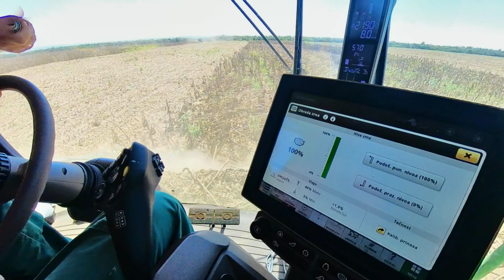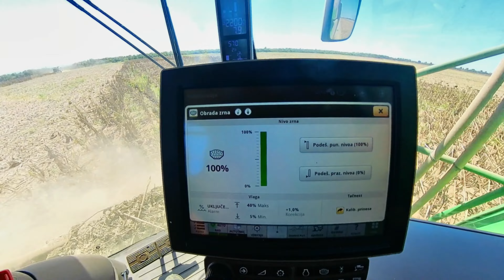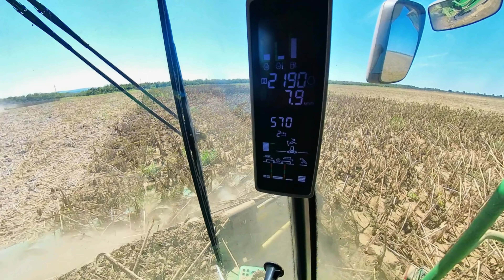TUGA - ČEME - JAD ! Šta je ostalo od suncukreta posle oluje 2023 !?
TUGA, ČEMER, JAD. Šta je ostalo od suncukreta posle oluje 2023 !?

U ovom videu vam prikazujemo šta je ostalo od suncukreta posle oluje, suncukret je iskidan i polegnut, al ipak je bilo prinosa.
Za žetvu je korišććen kombajn John Deere S770, koji ste imali priliku da vidite na našem kanalu, i heder za kukuruz.

kao i predstavljanje kombajna sa ovog videa

srdačan pozdrav
Udruženje poljoprivrednika Poljo-Klub Srbija